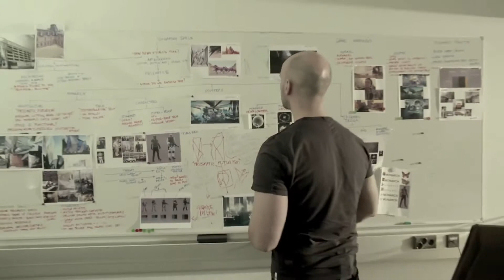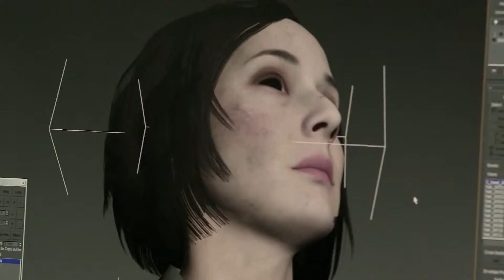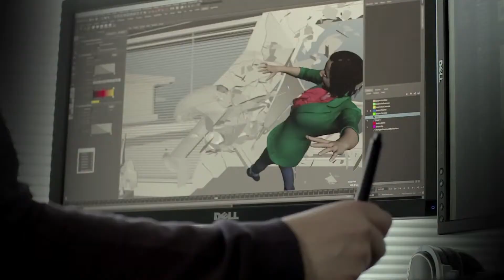Quantum Break - Behind the Scenes | Remedy